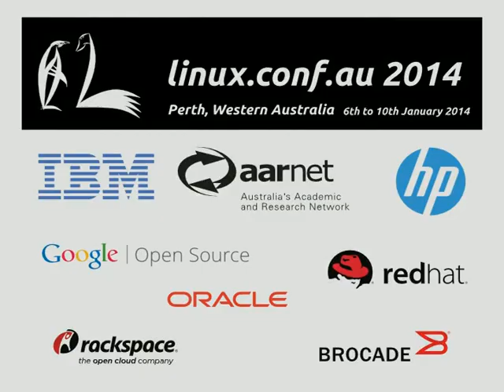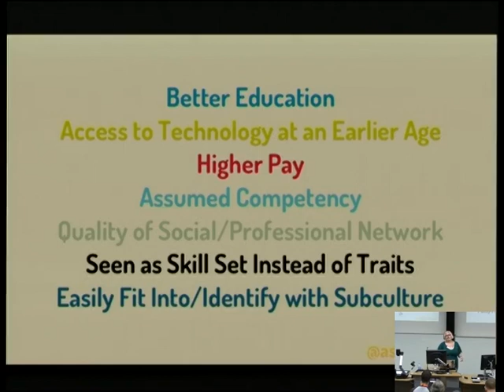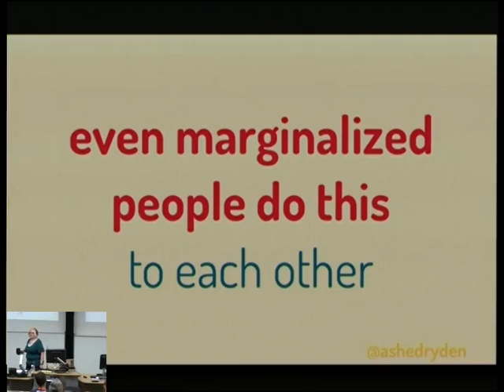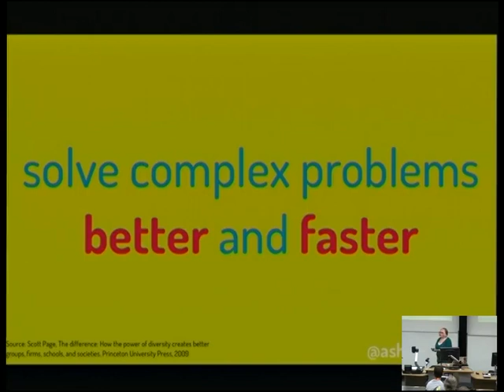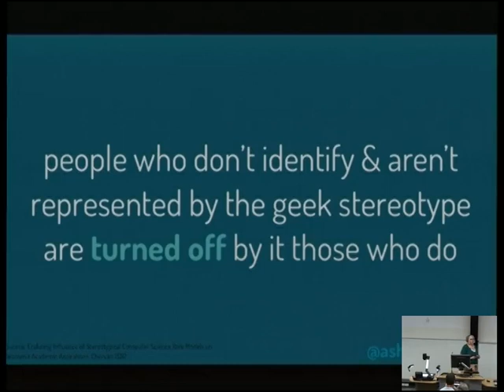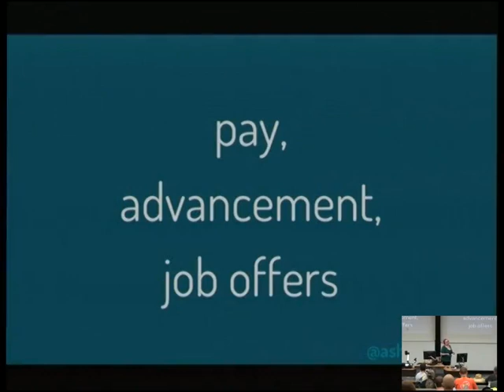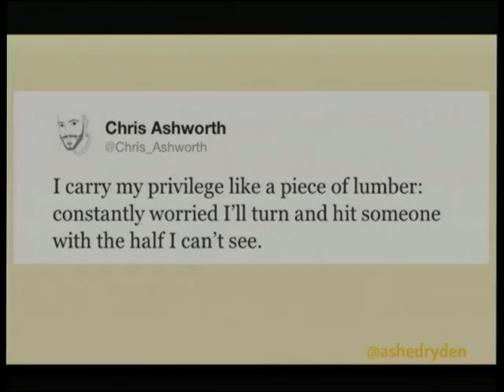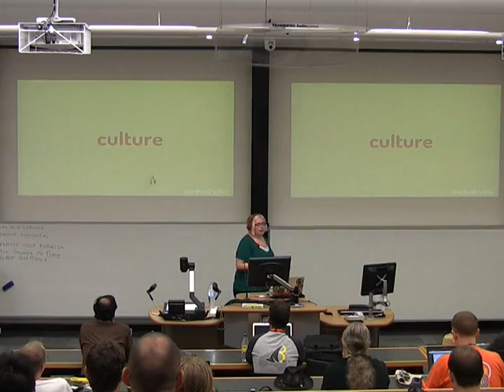Programming Diversity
Presenter(s): Ashe Dryden

It's been scientifically proven that more diverse companies and communities create better products and the solutions to complex problems are more complete and diverse themselves. Additionally, diverse companies tend to make more money, have more customers, and be more innovative. So why do we see so few women, people of color, and LGBTQ people at our events and on the about pages of our company websites? Even more curiously, why do 60% of women leave the tech industry within 10 years?

In this talk we'll examine the causes behind the lack of diversity in our communities, events, and workplaces. We'll discuss what we can do as community members, event organizers, and co-workers to not only combat this problem, but to encourage positive change by contributing to an atmosphere of inclusivity.